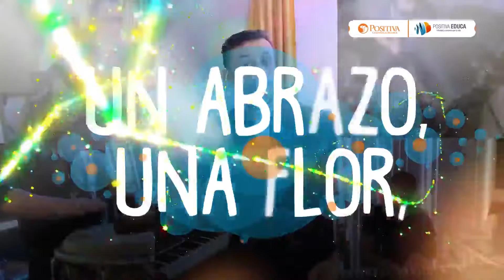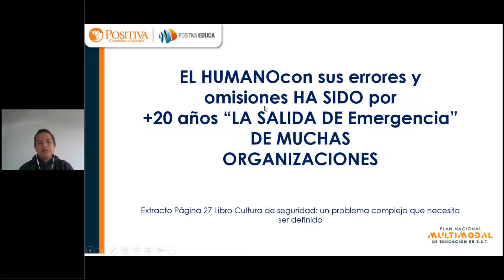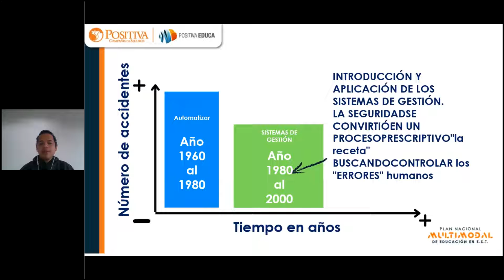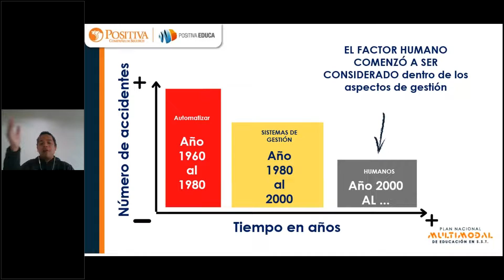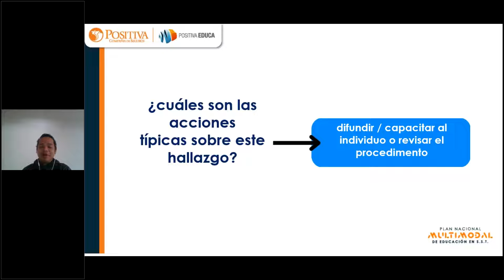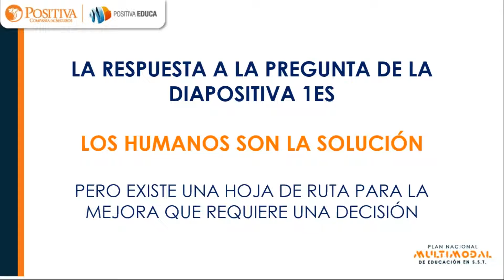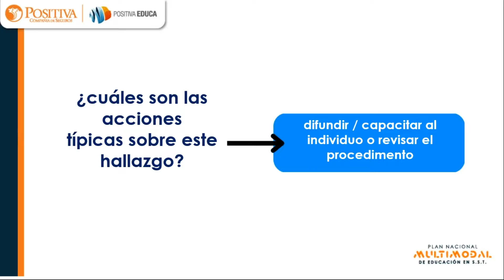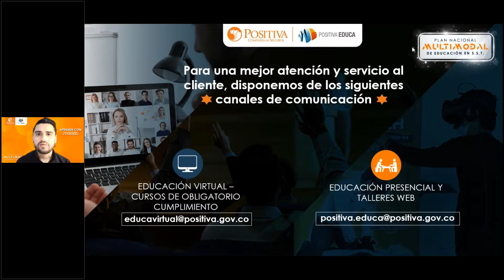Diplomado internacional en gestión andragógica del error humano en SST - Futuro del error humano